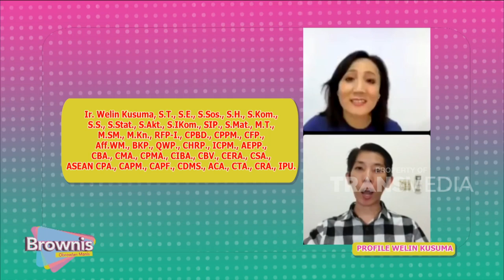Punya 42 Gelar Akademik & Profesi, WELIN KUSUMA Inget Gak Ya Apa Aja Gelarnya | BROWNIS (17/2/23) P2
BROWNIS

TAYANG SETIAP HARI SENIN-JUMAT PUKUL 12.30 WIB